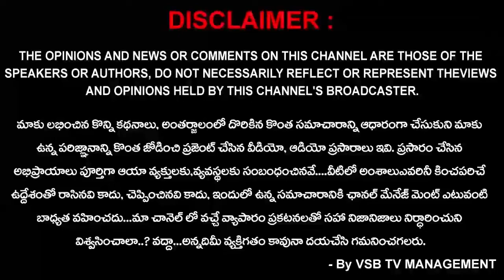ప్రైవేటు కాలేజీల పై ,ప్రభుత్వం పై సంచలన వ్యాఖ్యలు చేసిన టీ.కె.విశ్వేశ్వరరెడ్డి..? || VSB TV